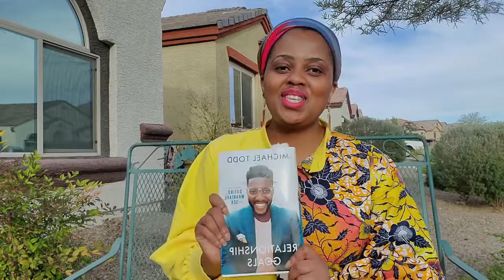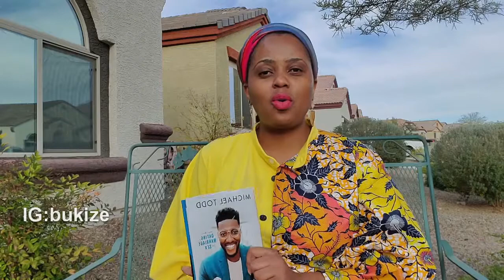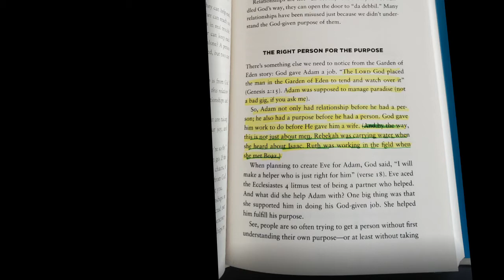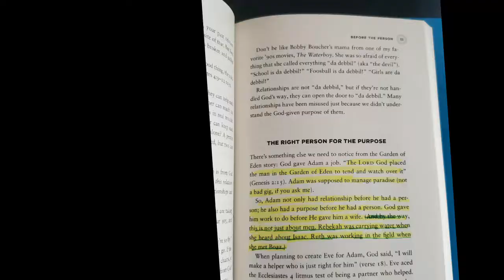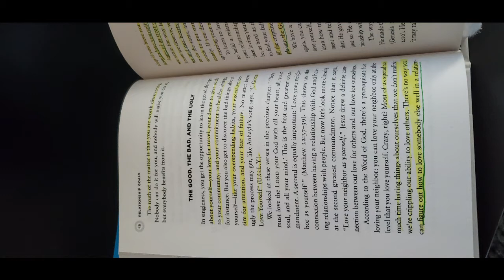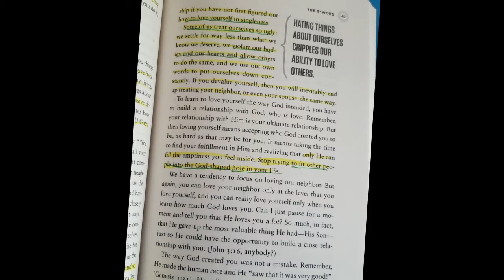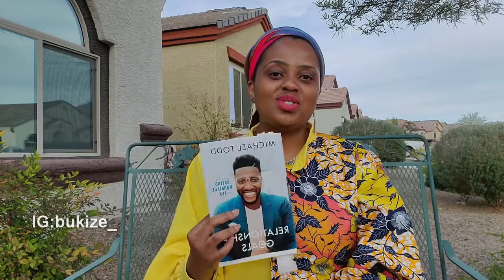Ujya wibaza uko wabyaza umusaruro ubugaragu bwawe.Mu gitabo relationship goals niho wasanga izo nama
Incamake y'igitabo: Relationship goals cyanditswe na Pastor Michael Todd.